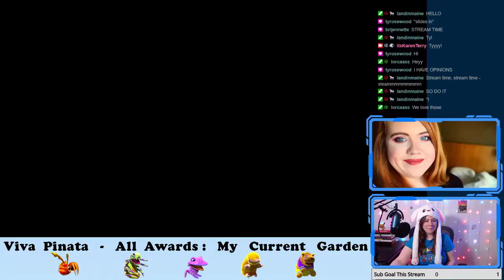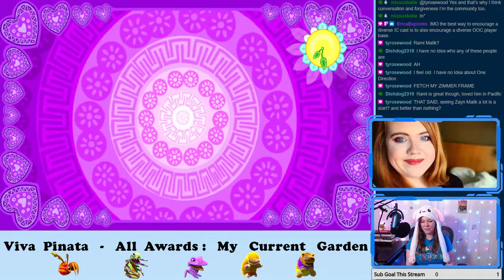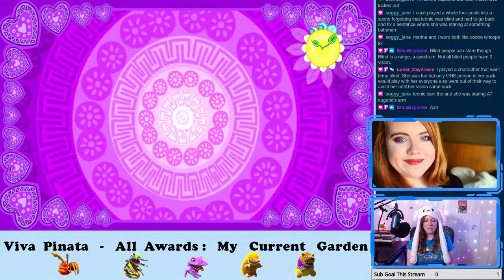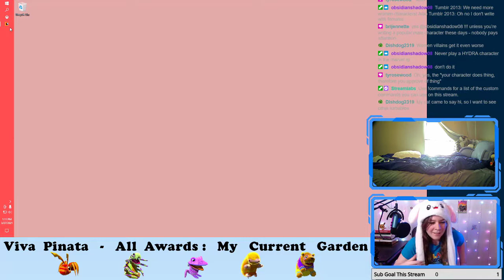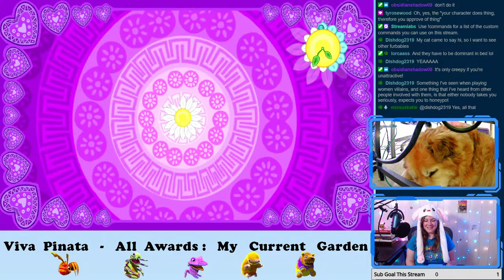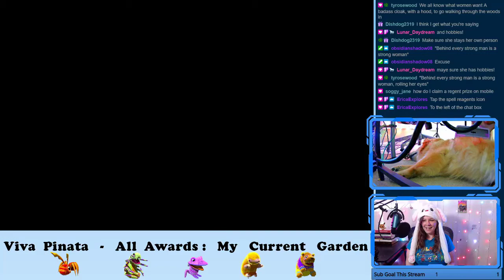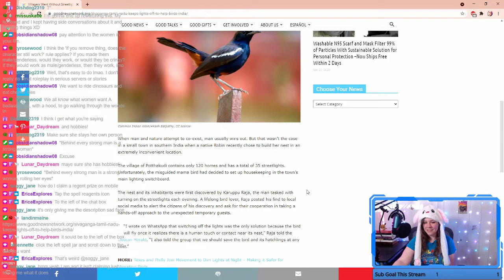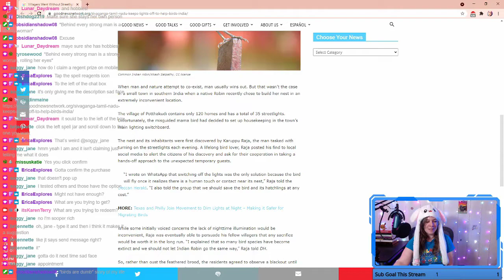The One Where We List Characters We Want To See More | Karen Plays Viva Piñata Part 33